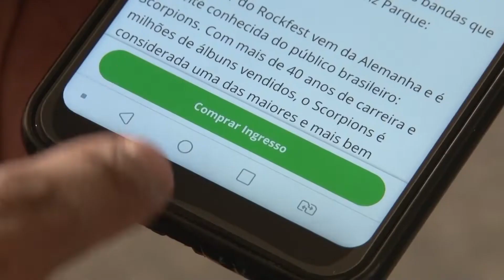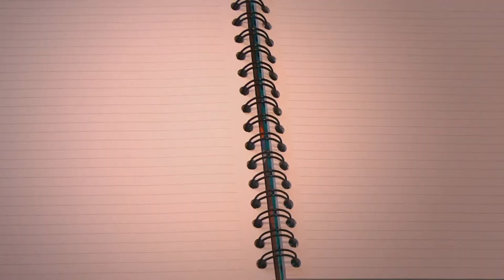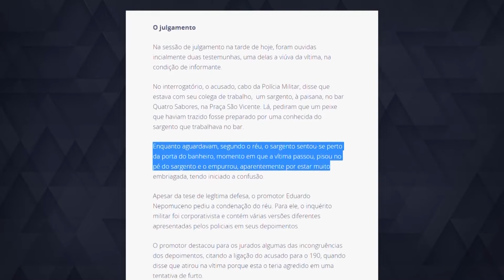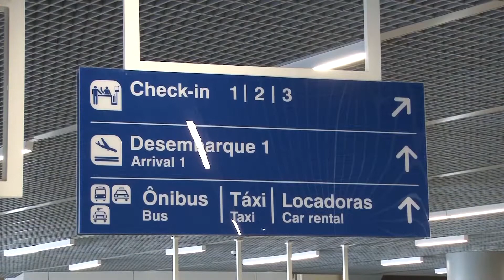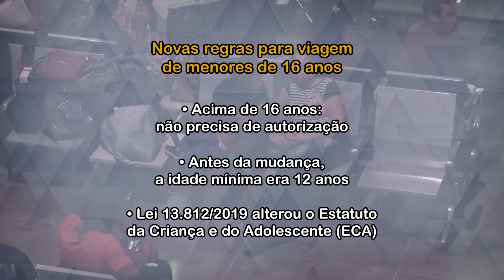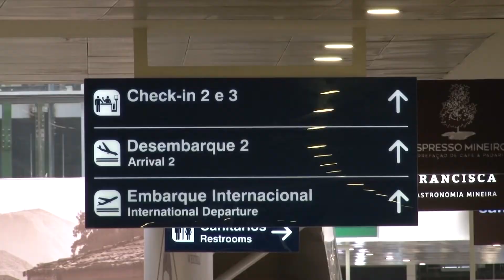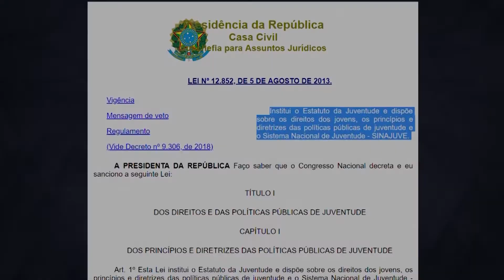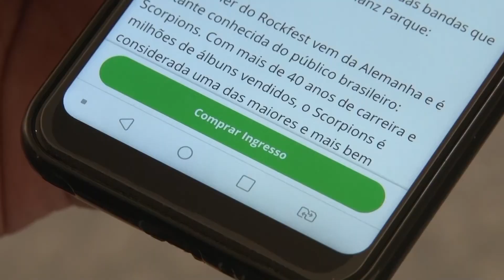Justiça em Questão (512)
Ter uma bagagem violada ou extraviada pode ser motivo para muita dor de cabeça, não é mesmo? O Justiça em Questão de hoje fala sobre os direitos dos passageiros que passam por essa desagradável situação.

O programa também explica a nova regra para menores de 16 anos viajarem desacompanhados dos pais.

Cultura, Lazer e Esporte. Conheça o ID Jovem, documento que garante meia-entrada em eventos e até mesmo passagens gratuitas para milhões de jovens brasileiros!

O JQ também esclarece dúvidas sobre direito do consumidor nas compras com cartão de crédito.

Confira também uma reportagem sobre a legalidade da cobrança do IPTU e outros impostos antes da entrega do imóvel ao proprietário.